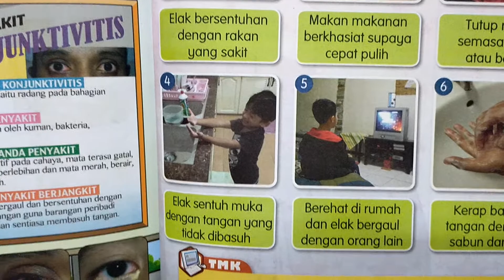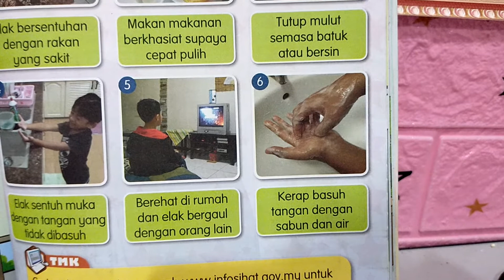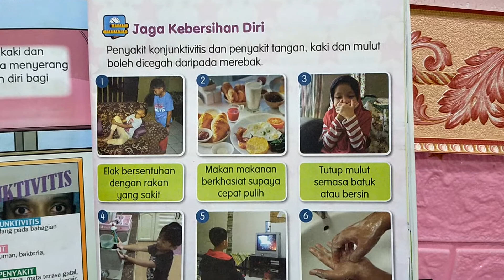PENDIDIKAN KESIHATAN TAHUN 2: JAGA KEBERSIHAN DIRI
Pendidikan Kesihatan tahun 2: Jaga Kebersihan Diri: Penyakit berjangkit: 1)Konjunktivitis,
2) Penyakit tangan, kaki dan mulut